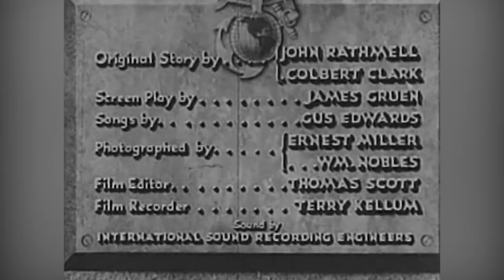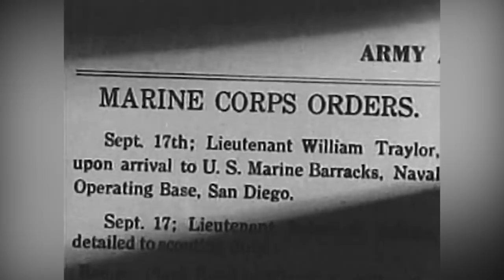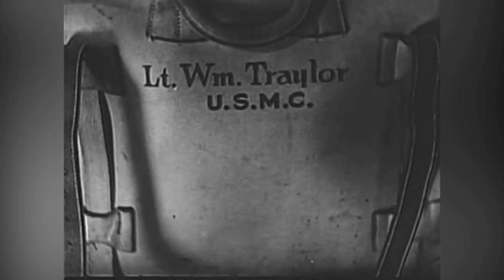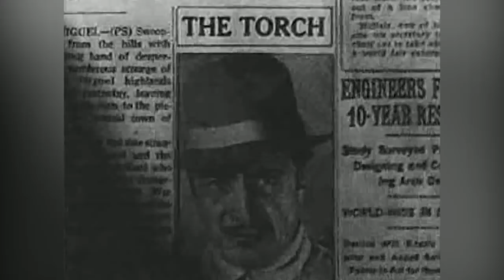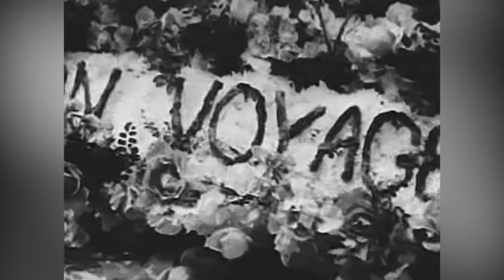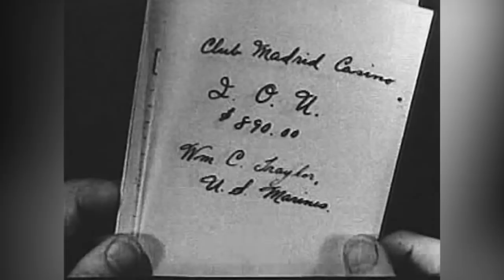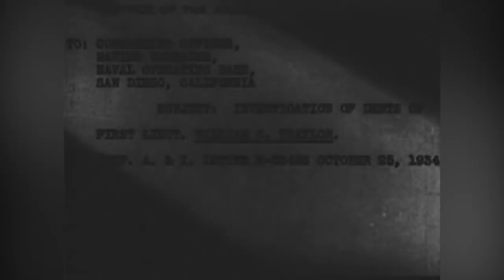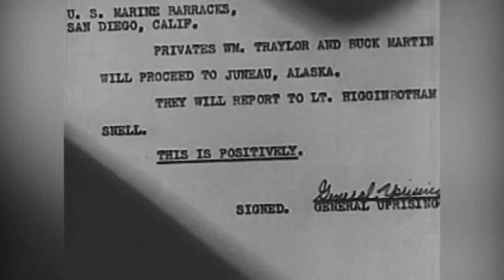THE MARINES ARE COMING | William Haines | Full War Movie | English | HD | 720p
When Lt. "Wild Bill" Traynor, boy of the Marine Corps, arrives at a San Diego Marine Base, he is surprised to discover he has been assigned to duty under his old rival, Captain Benton (Conrad Nagel). While eluding the advances of Rosita (Armida), a Latin dancer, Bill becomes involved with Benton's fiancee, Dorothy Manning (Esther Ralston), whom he quickly wins and Benton accepts the impending marriage.
Cast:
William Haines - Lt. William 'Wild Bill' Traylor
Conrad Nagel - Capt. Edward 'Ned' Benton
Esther Ralston - Dorothy Manning
Armida - Rosita Hernández Consuelo Ibera y Buenaventura